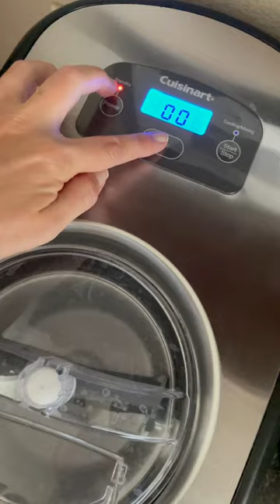*BERRY* RAW KEFIR ICE CREAM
Hello, SUMMER ☀️|| this recipe will remind you of the tart, delicious gelato recipe you crave. You can add Heavy Raw Cream (optional), but this raw kefir ice cream is a MUST TRY. Change the flavor easily with just a different combo in the blender. TAG US when you try it at home!